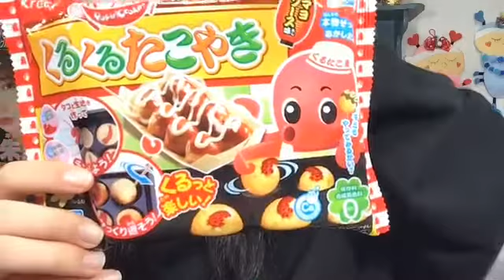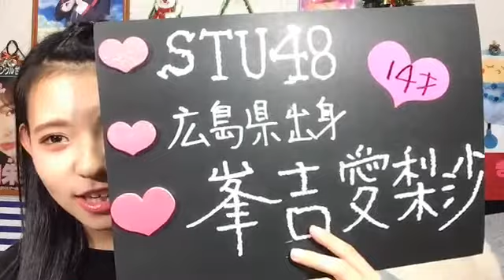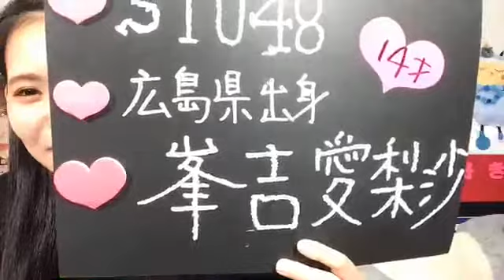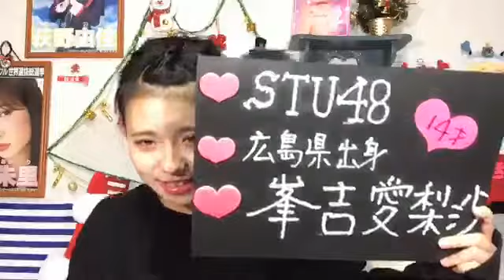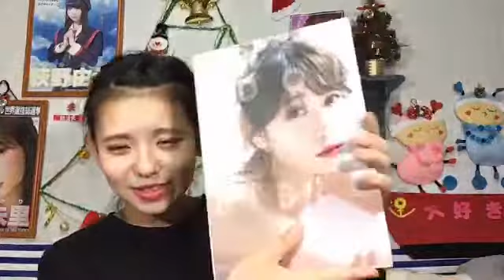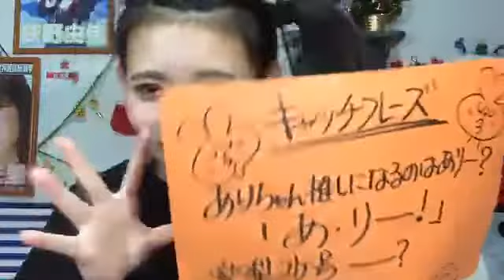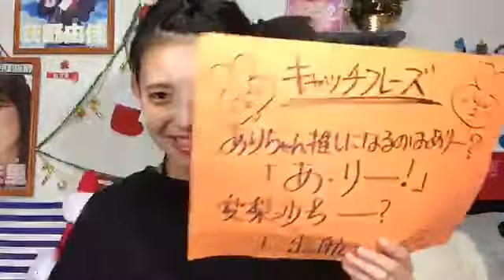峯吉 愛梨沙（STU48） 2018年11月26日18時53分 SHOWROOM配信